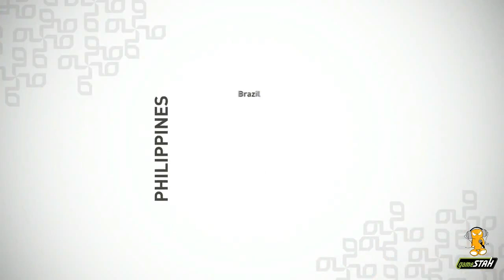Gamestah LoL: Tony Abbott's Daughters vs CCGA (Chrisis and Mendrix)